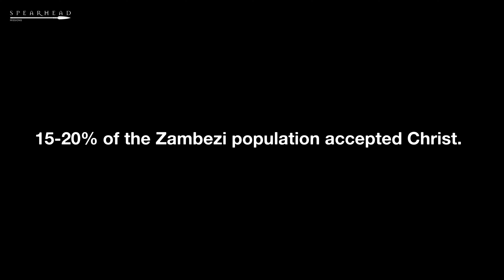Zambia 2022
Join us for this great adventure The Lord led us into out in the bush of Zambia, Africa!